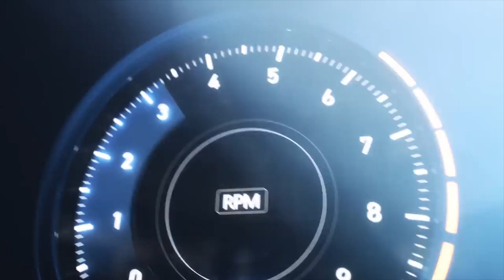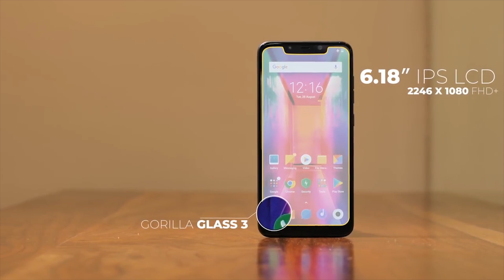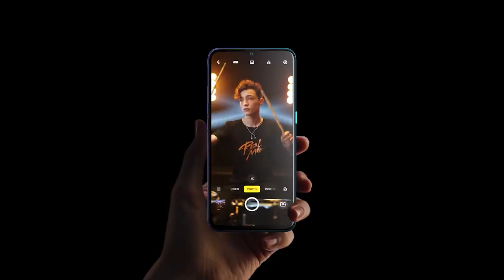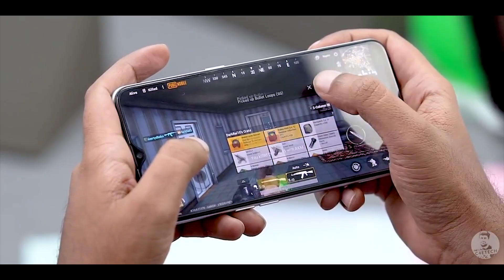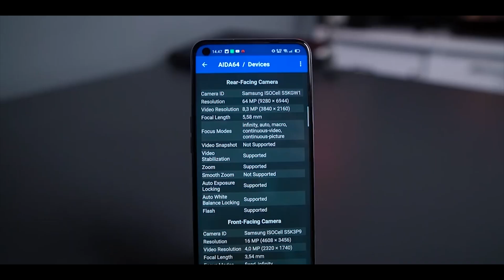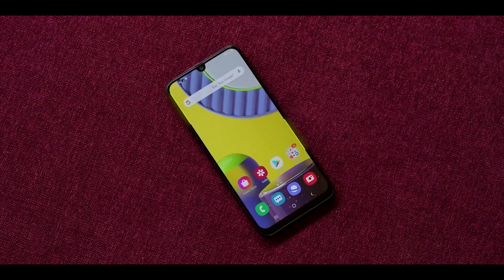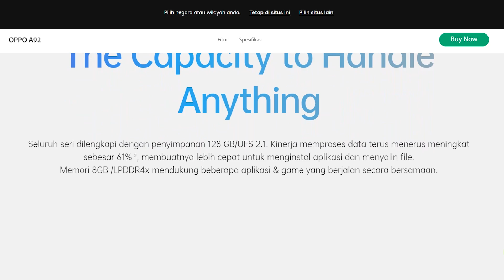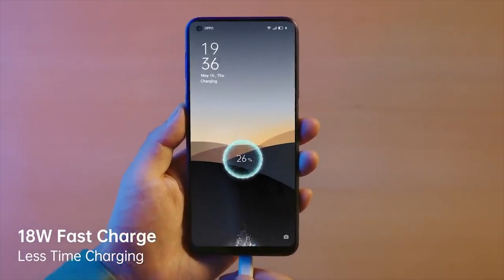5 Rekomendasi Hape Terbaik di 2020 Harga 3 - 4 Jutaan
Official Store DK ID
ADMIN YOUTUBE BUSINESS
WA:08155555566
Barang bekas review kadang saya jual disini
maaf kemarin linknya mati, tapi sekarang udah diperbaiki.
Rekomendasi Hape Terlaris Berdasarkan Harga